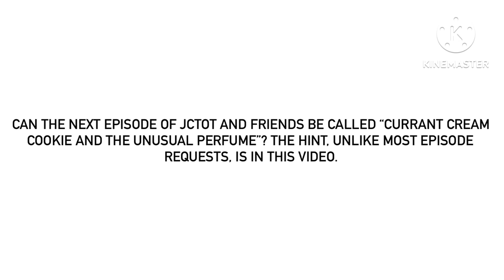Another Episode Idea For @MrMenFan677 (Like Every Time)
Of course, Essence Of Shroomie is a foot-smelling perfume. I do mean it that anyone being new to this perfume would not know about the smell until they try it on themselves (which also explains why Currant Cream Cookie will also be new to it, and therefore would not know about the aforementioned smell until she tries it on herself). Magic Shroomie and Shroomiestalk Leafy tend to use this when they get up in the morning, in the middle of the day and before bedtime, just in case they lose a tad of their smell.